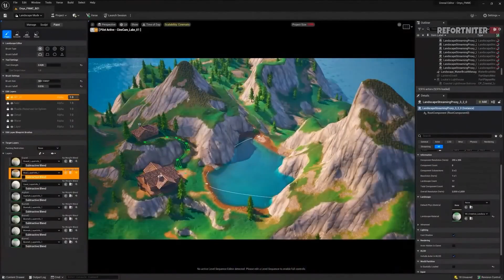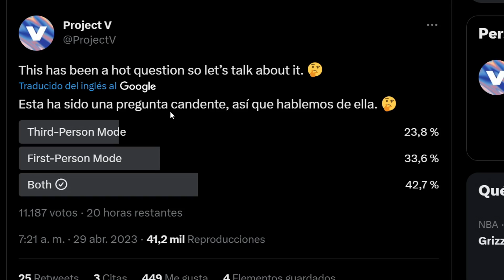Fortnite NUEVO Battle Royale 2024 🔥